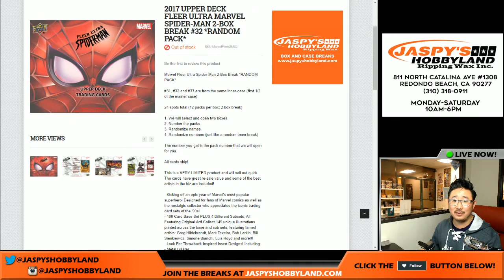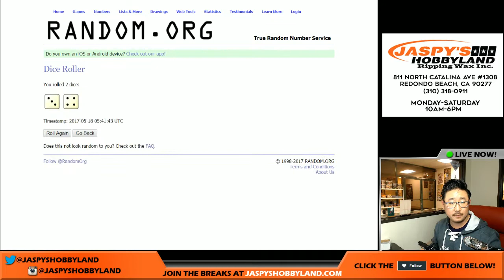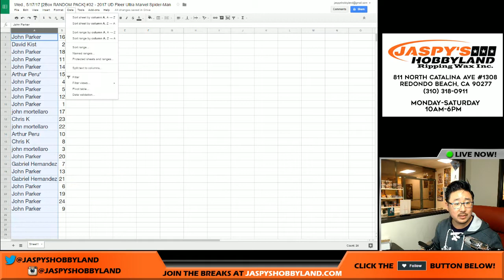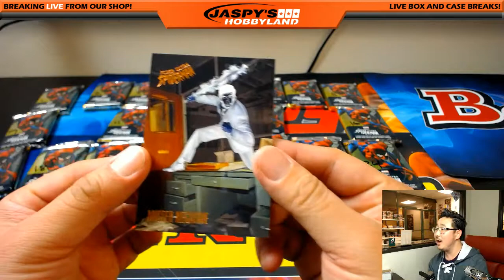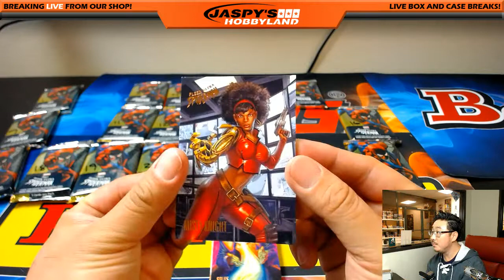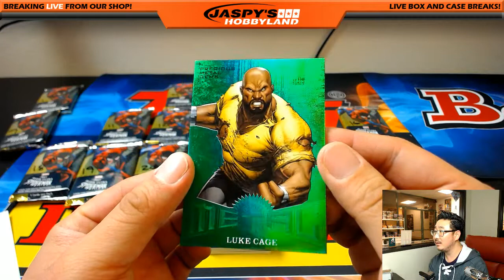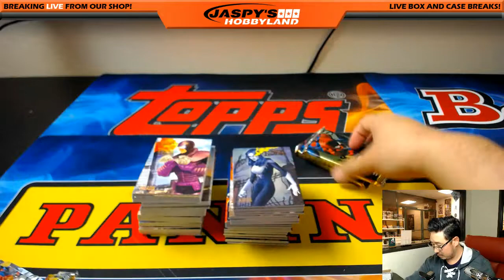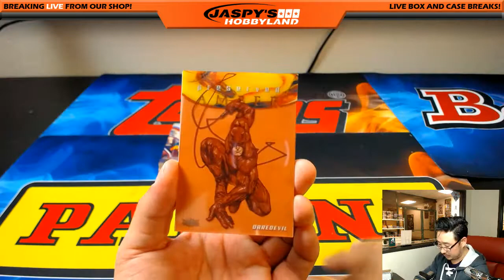Wed., 5/17/17 [2Box RANDOM PACK] #32 - 2017 UD Fleer Ultra Marvel Spider-Man